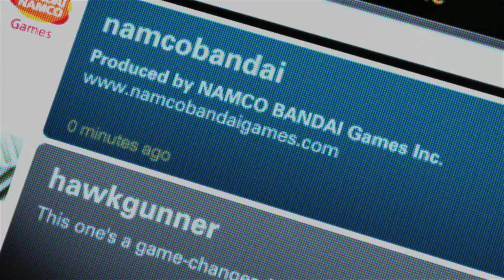First Ace Combat: Assault Horizon Trailer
Eerste trailer van Ace Combat: Assault Horizon Trailer, welke recent werd aangekondigd. De game moet de serie weer op het oude niveau brengen.

Ace Combat: Assault Horizon verschijnt in 2011 op de PlayStation 3 en de Xbox 360